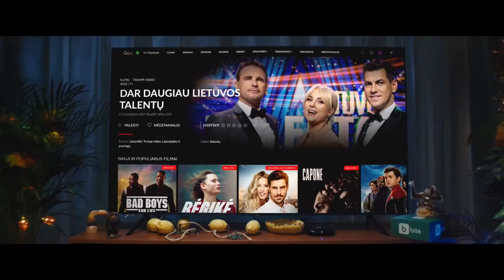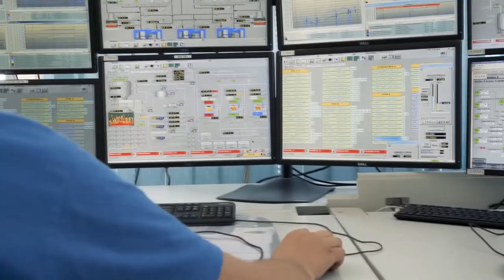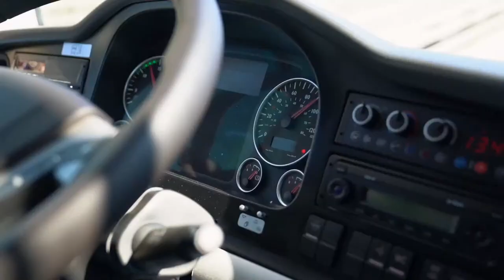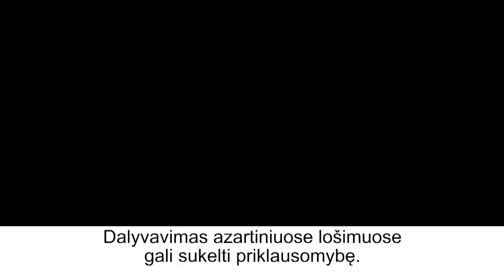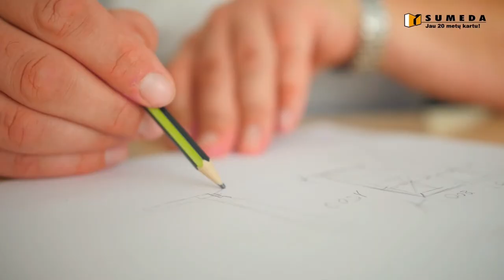35 turas: „Banga“ – „Sūduva“ (2023-11-03)